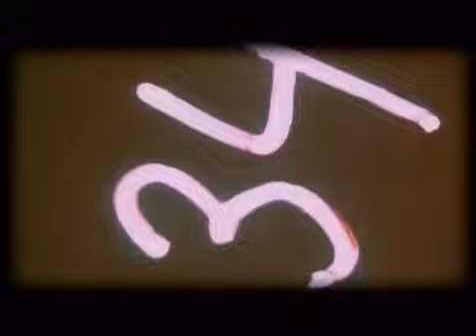sean price boom bye yeah dvdrip xvid 2004 mvs